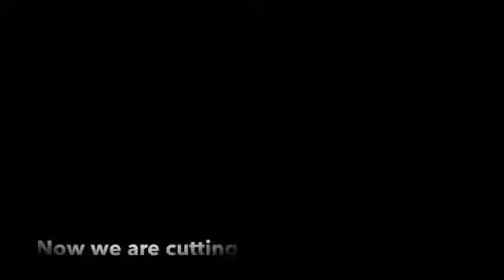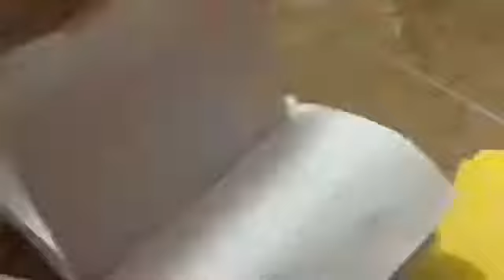How to make Mini Emoji Copy /Mazaydaar craft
How was this craft?
Watch second part!
Requirements for this craft:
One A4 size computer paper (any color )
Scissors
Black marker
Red marker (for making an emoji)
Scale
Steps:
First a fall take paper
Then fold it as you fold it for making card
Then fold it two times to make small (as shown in video )
After it open it and it should be eight portions
Then cut them with scale
Then make four pages group
Take one and fold it
Take another and then fold it
Then again take first one and cut it as shown in video
Take second and cut it as shown in video
then join the first group with second
And it's ready.
Make an emoji of your choice